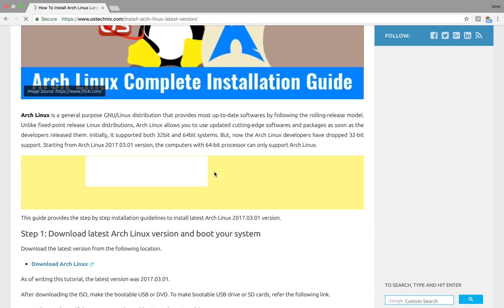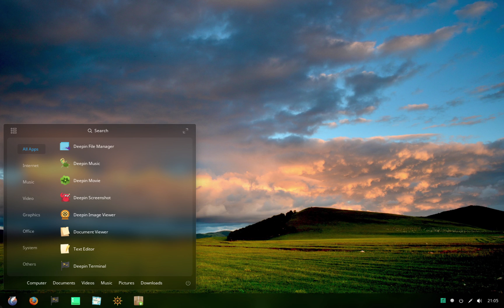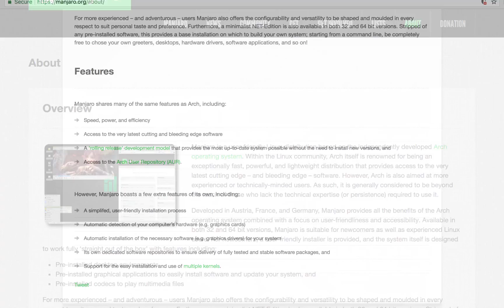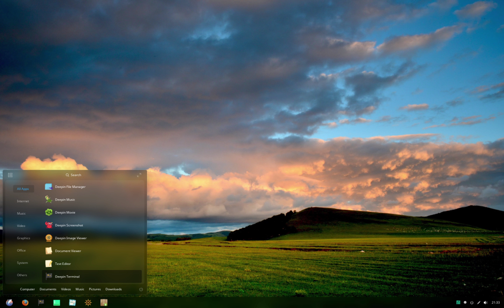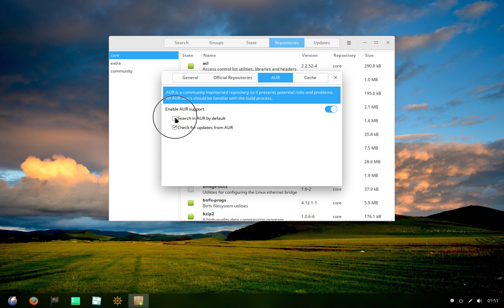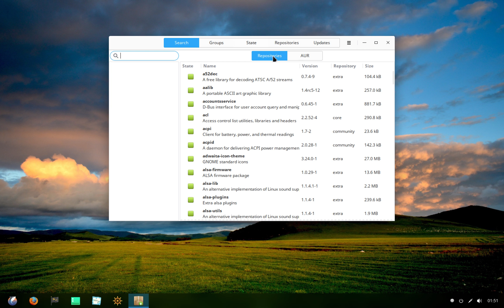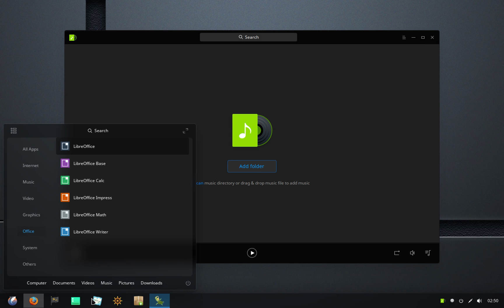REVIEW : Manjaro Linux 17.0.4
Hello Everyone! This is a review of Manjaro Linux 17.0.4. Manjaro is a very popular Arch Based Distribution. The distribution aims to provide the features of an Arch system without the complexity of building the Arch system from scratch.

The distribution is not as old as Debian or Ubuntu but it has achieved a lot in its short history of 06 years. The distro is very mature and well polished. I did not encountered any bugs or error popups during my testing and was quite impressed by the performance of Manjaro.

Manjaro uses its own repositories instead of Arch repos. However the packages release on Arch does eventually make into Manjaro repos after through testing which usually takes 2 weeks.

Hoever Manjaar does provide access to Arch User Repository or AUR.

I think it is one of the Best Linux Distro currently available.

For the review, I installed the KDE and Deepin community edition of Manjaro.